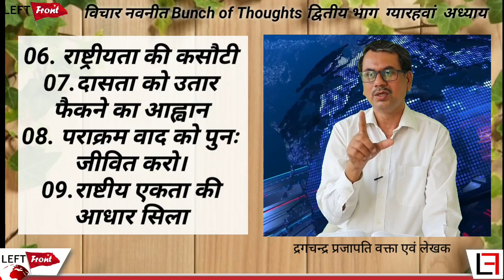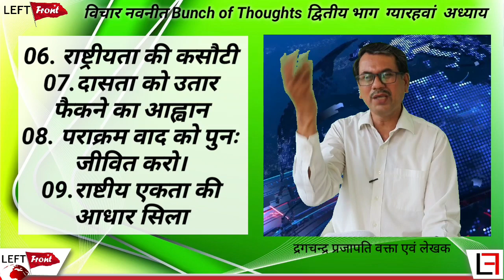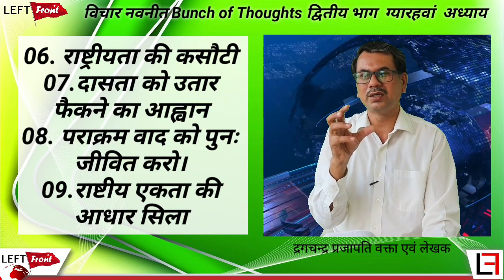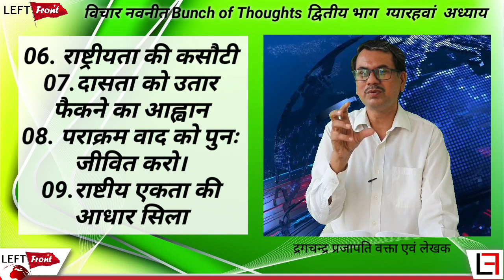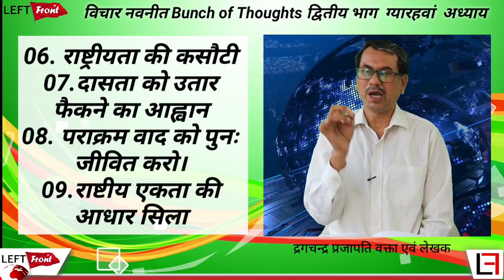विचार नवनीत Bunch of Thoughts का ग्यारहवां अध्याय दूसरा - पौरुषयुक्त राष्ट्र जीवन के हेतु